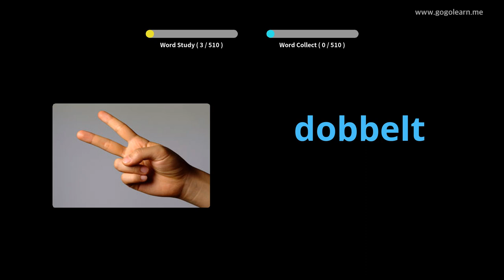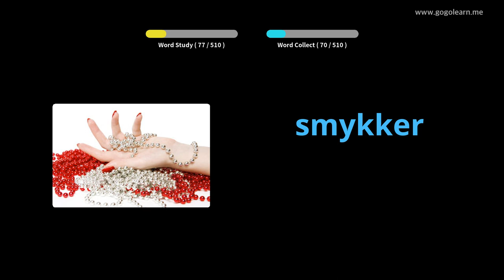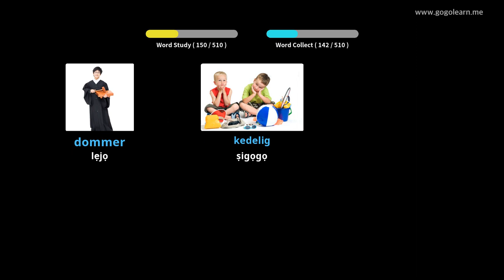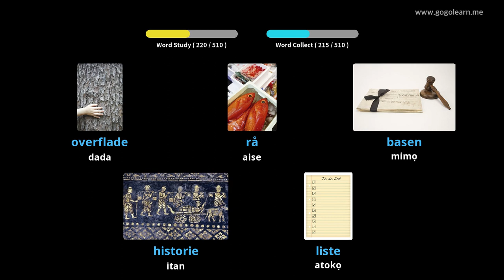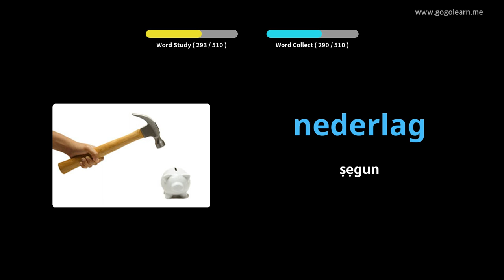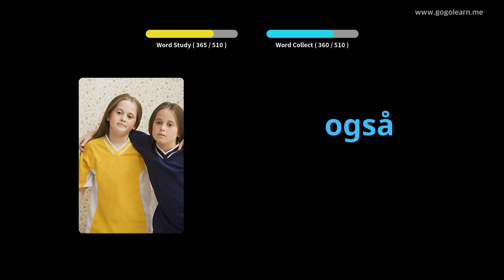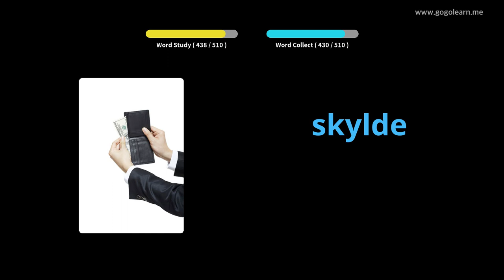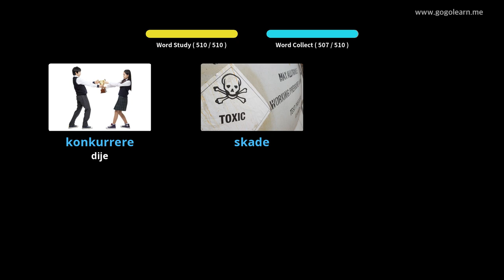Ile-iwe Atẹle Ipilẹ Gẹẹsi Danish |Golearn